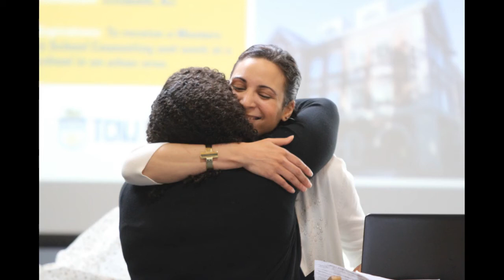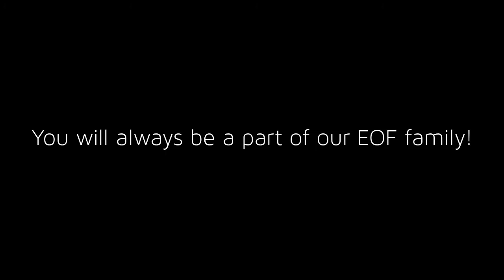Kilpatry Cuesta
Thanks for the memories! You will always be a part of our EOF family! Video made by TCNJ EOF Webmaster and Social Media Coordinator Anthony Caruso III.